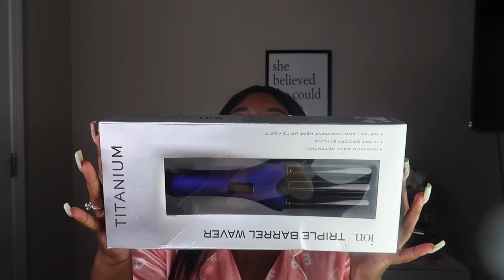Flawless Frontal Wig RE Install + Bald Cap Method & Crimps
OMGGGG! I missed you guys so much 😊😊 In todays video I show you guys how I lay my frontal wig from start to finish. I really hope you guys enjoy the video.

PRODUCTS USED ⬇️
Ruby Kisses Creme Foundation
Lace Glue
Got2B Freeze Spray
Popsicle Sticks
Elastic Band

♡ I N S T A G R A M @_diamonddeavia
♡ S N A P C H A T @deaviaaa_96
♡ T W I T T E R @_diamonddeavia

Have you watched my last video? ⤵️